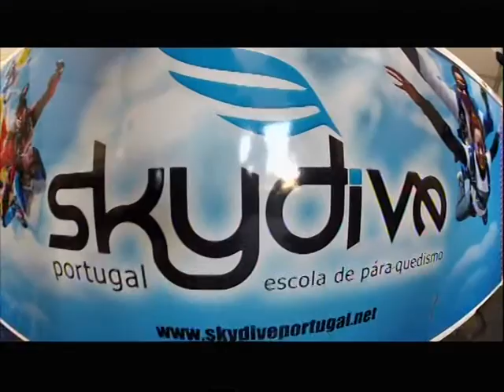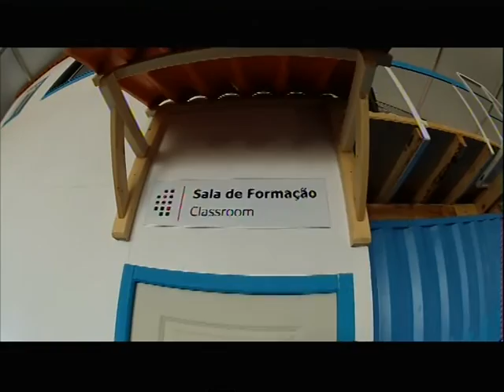Parachuting 13/07/2012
Parachuting jump @ Evora.